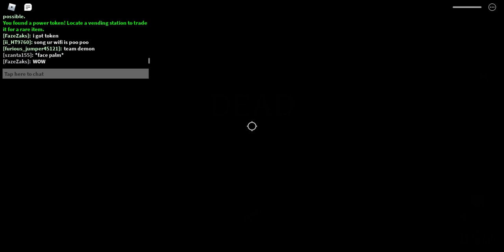Demons on the loose!|Roblox horrors series #4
i have no clue what i m doing but what i do know is that you need to SURVIVE!